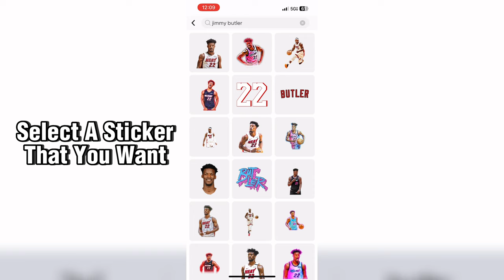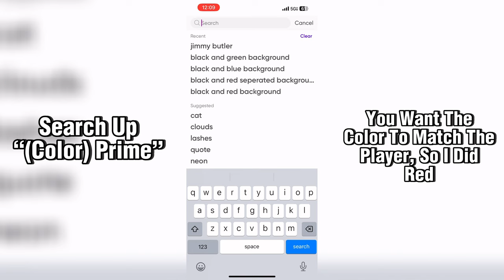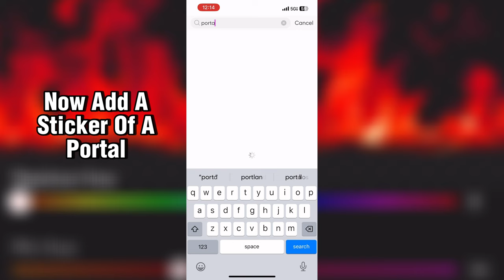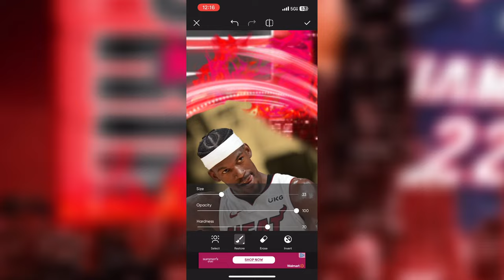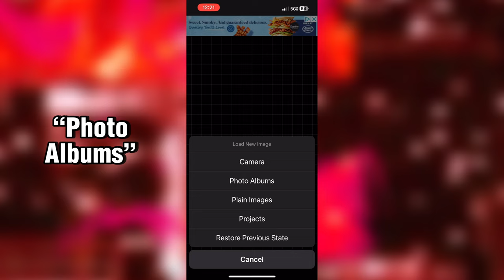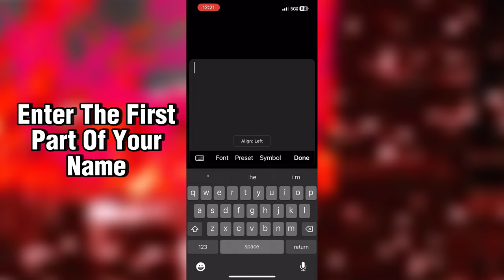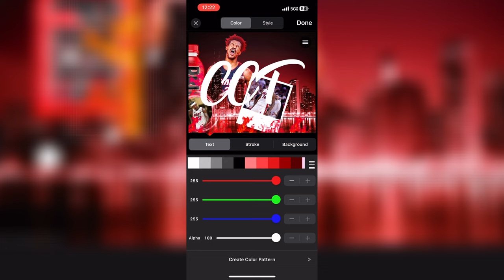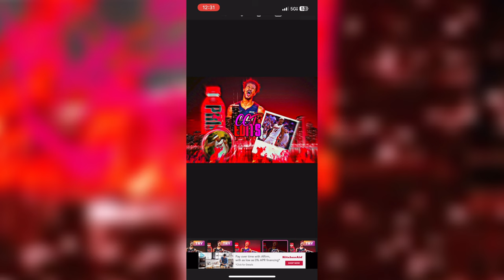How To Make FIRE Sports Logos/PFP’s 🔥🔥 (Inspiration Cred - @Taco jay)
The Fonts I Use In The Video Are:
-Sweet Sensation
-The Mezirane